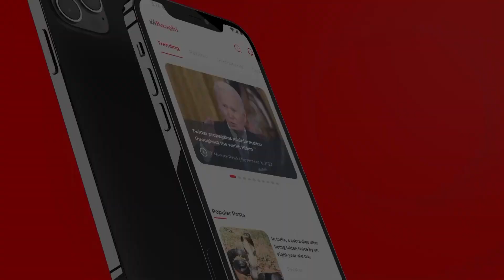BSC ka Student Nashay Par Kaisay Laga?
بی ایس سی کا ہونہار طالب علم نشے پر کیسے لگا
ایکسیڈنٹ میں بیوی اور بیٹا مارا گیا